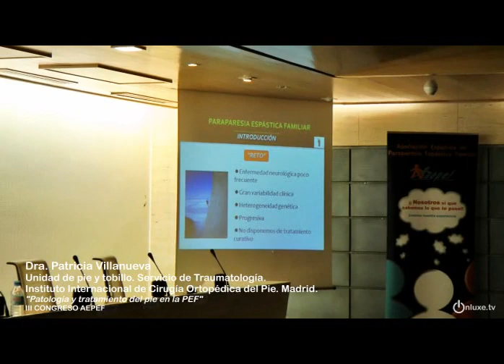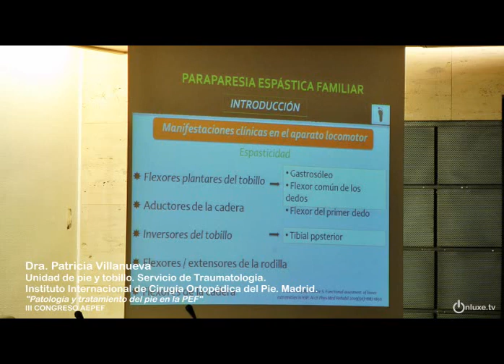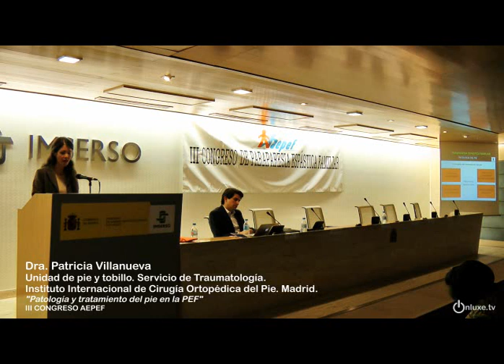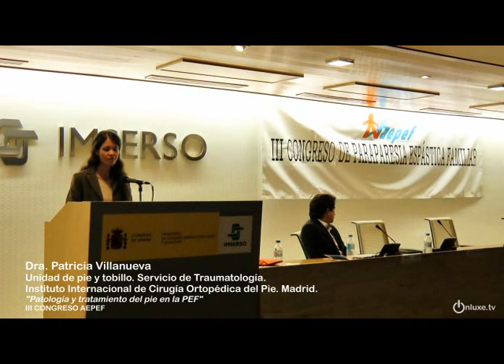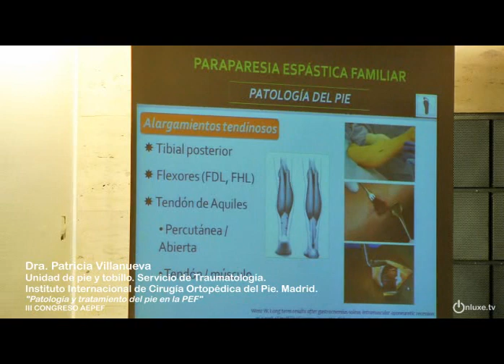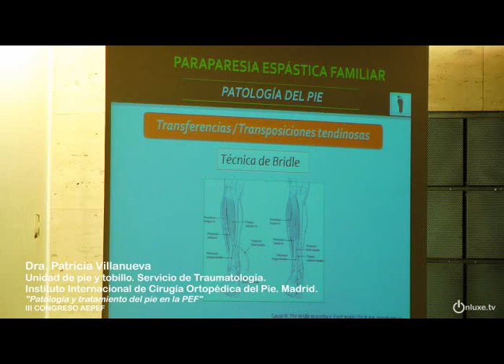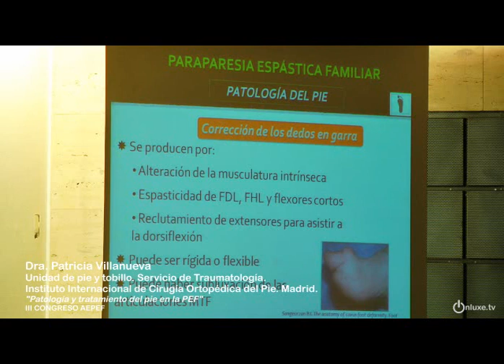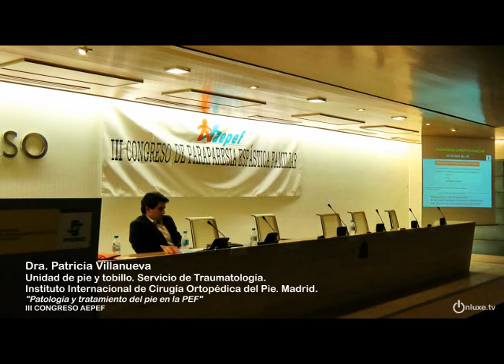III CONGRESO AEPEF Patricia Villanueva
Dra. Patricia Villanueva.
Unidad de pie y tobillo. Servicio de Traumatología. Instituto Internacional de Cirugía Ortopédica del Pie. Madrid.
"Patología y tratamiento del pie en la PEF".